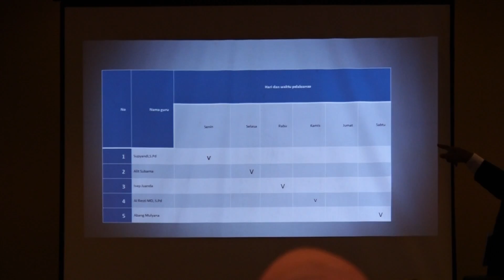Pemenang Tenaga Kependidikan PKPLK dan SPILN